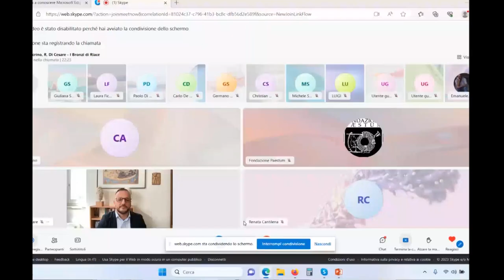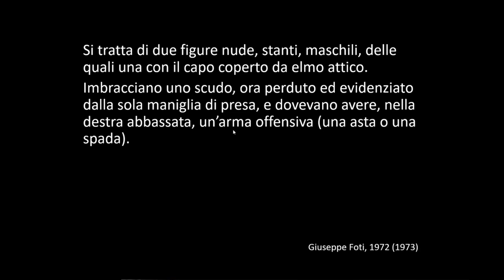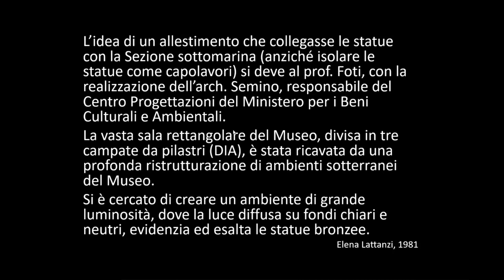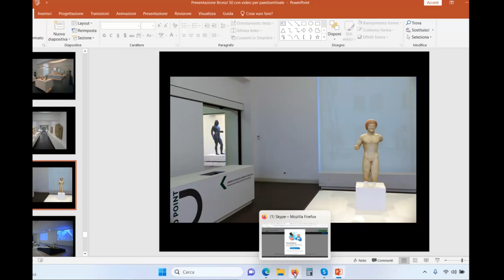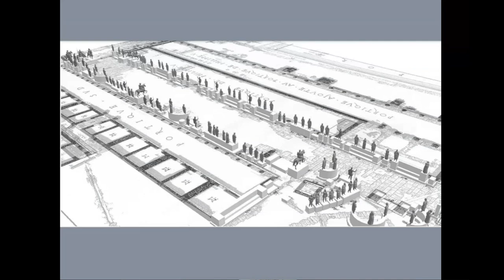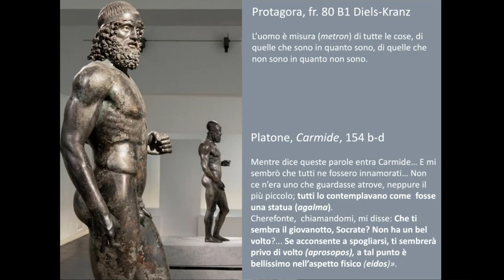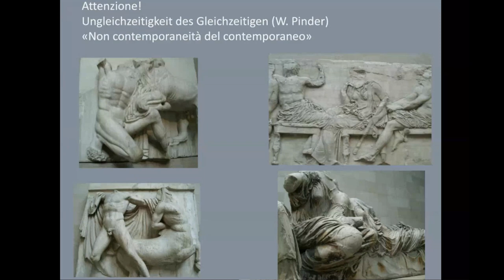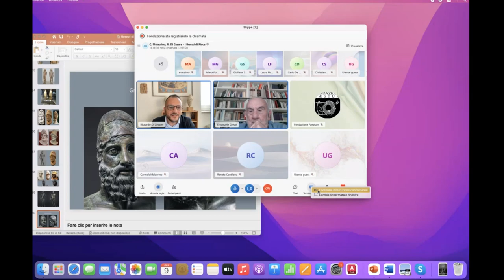Carmelo Malacrino, Riccardo Di Cesare - I Bronzi di Riace. Una storia lunga mezzo secolo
Seminario del arch. Carmelo Malacrino, Direttore del Museo Archeologico Nazionale di Reggio Calabria, e del prof. Riccardo Di Cesare, docente di Archeologia classica presso l'Università di Foggia, tenutosi il 9 giugno 2023, quarto appuntamento del ciclo dei "Venerdì della Fondazione 2023" dedicato ai Bronzi di Riace a mezzo secolo dal recupero.